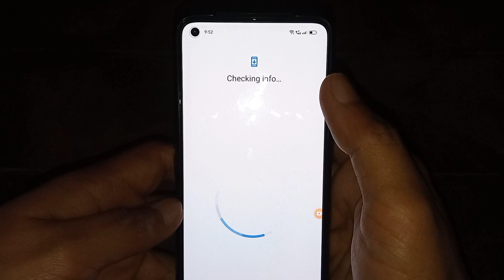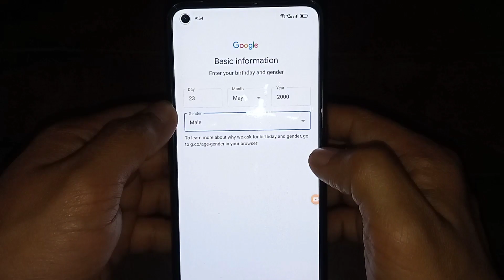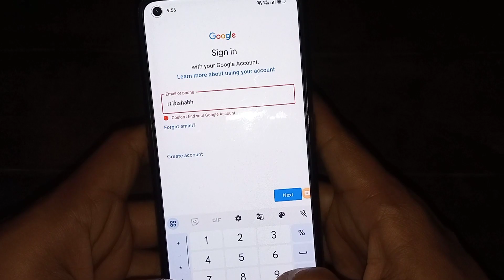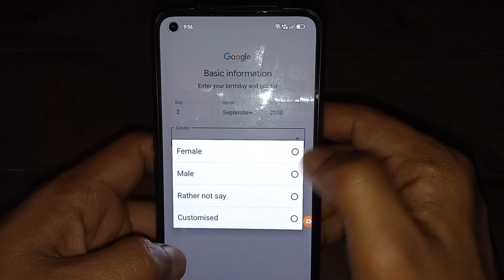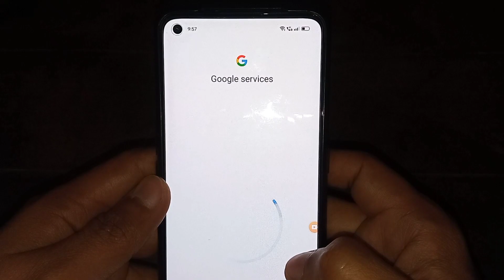couldn't find your Google account | how to recover gmail account